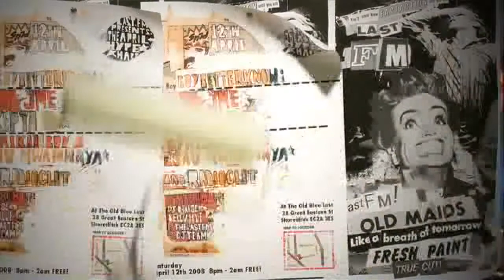Jackson Harris - Long Story Short (Last.fm Sessions)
Jackson Harris performs live in studio.